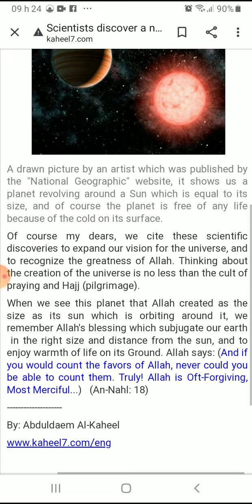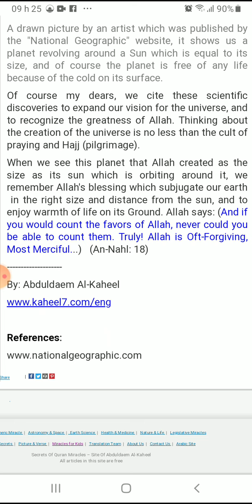Scientists discover a new planet . (use full screen)